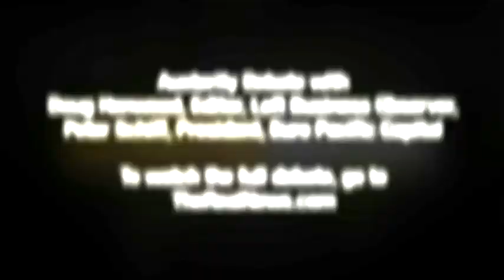Schiff vs. Henwood on Economic Crisis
Free market guru Peter Schiff debates Doug Henwood of Left Business Observer on causes and solutions.